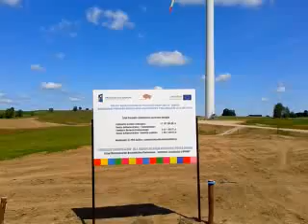wiatrak na Suwalszczyznie, Okrągłe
Miejmy nadzieje, ze to ostatnia "atrakcja" krajobrazu Suwalszczyzny
Tymczasem parę minut wcześniej w Potasznik mierzono natężenie hałasu
wywołane praca łopat i turbiny, w przypadku filmowanej już zgrzytającej.